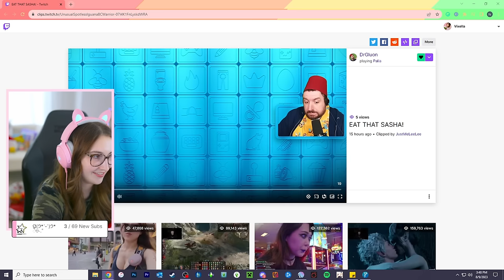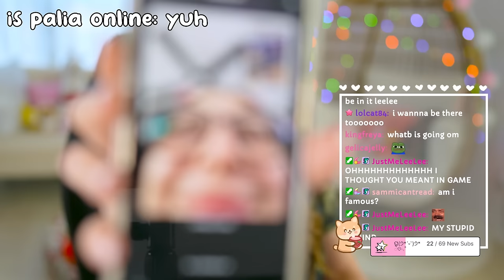PALIA IS THAT GIRL!!! 💖 (Streamed 8/9/23)